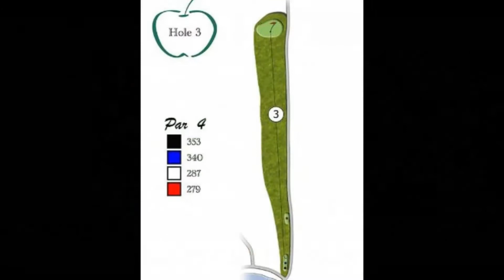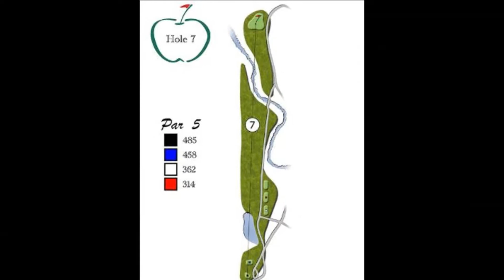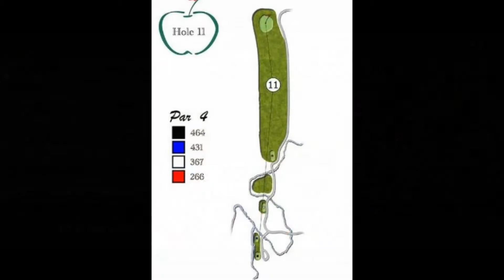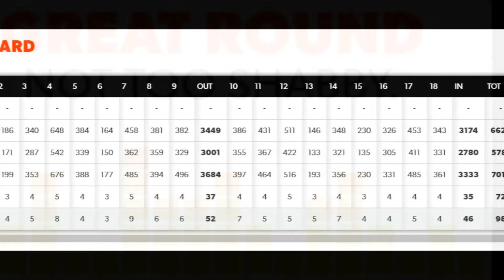APPLE CREEK GOLFING MAY 24 2020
EARLY SEASON ROUND OF GOLF THAT DID NOT PROVIDE MUCH IN THE WAY OF SPECTATULAR OR EVEN GOOD RESULTS HOWEVER IT WAS A BEAUTIFUL DAY TO SPEND AT APPLE CREEK IN AIRDRIE.

BUISINESS AS USUAL

DISTANT LOVE

REVELUTIONARY

STARNGER THINGS

SOUL SEARCHING